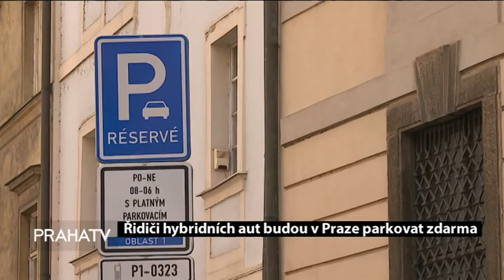Řidiči hybridních aut budou v Praze parkovat zdarma